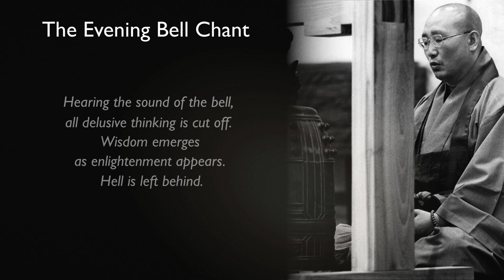Evening Bell Chant with Eng. translation /// Zen Master Seung Sahn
The chant which is done in every temple in Korean Buddhism, the Evening Bell Chant expresses our Great Vow to make effort in practice to wake up and save all beings from suffering.

This is the single recording of Zen Master Seung Sahn chanting this timeless vow of awakening. It was recorded in Morse Hall at Yale University in 1977.

Hyon Gak Sunim offers his 30 years of intensive Zen practice to others, regardless of their ability to pay or not. He is not supported in his efforts by any organization or religious Order or temple. He is able to share these teachings only due to the generosity of others.  If you wish to support his work, any donation you make will go directly toward his insurance, his health costs, and other important living expenses.

Film Editing/Design: Γιάννης Παπάκης Παπαδοπουλάκης /// Vajra Vlito Studios